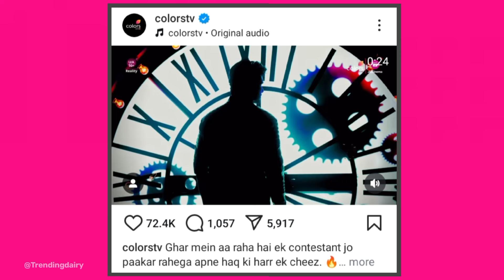Bigg Boss 18 : Shehzada Dhami Entry in Bigg Boss 18 | Shehzada Dhami Bigg Boss Promo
Bigg Boss 18 : Shehzada Dhami Bigg Boss 18 Entry | Shehzada Dhami Bigg Boss Promo